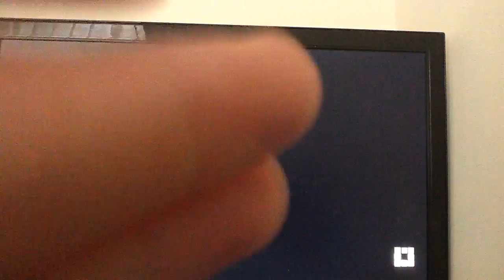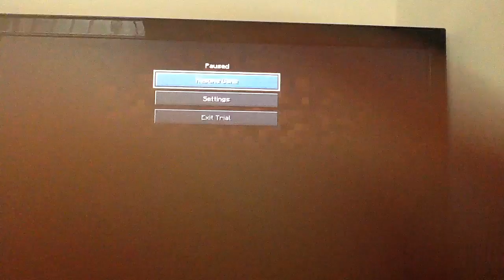Minecraft story mode (episode 1) #3 (DEMO)